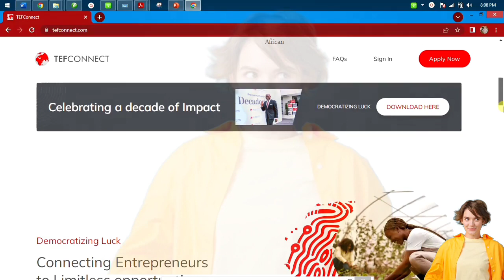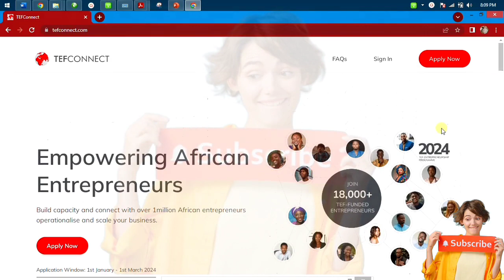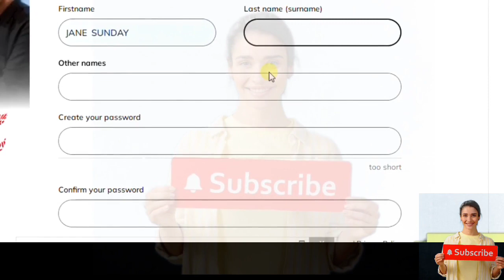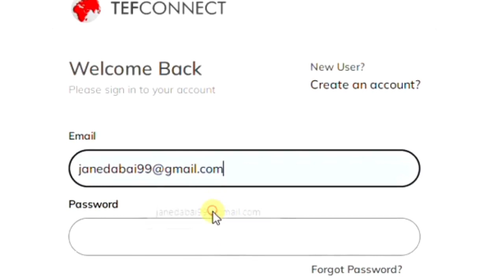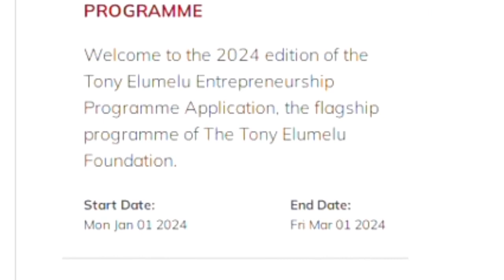Tony Elumelu Foundation Grant 2024 Application | How to Apply to Win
THE LINK: 🔗
▬2. 01:59
▬3. 02:57
▬4. 03:30
▬5. 04:00
▬6. 05:00
How I Won The Tony Elumelu Foundation Grant 2024; Tips From A Pharmacy Channel
Tony Elumelu Foundation Entrepreneurship Programme 2024 application guide.
Tony Elumelu Foundation 2024 Application Questions and Answers
Tony Elumelu Foundation,TEF 2024,$5000 grant,Tony Elumelu Foundation Entrepreneurship Programme,Application Questions
elumelu white party 2024
tony elumelu foundation

▬▬Video Tags.▬▬
IK.COM,ik.com,TEF 2024,$5000 grant,Application Questions,TonyElumeluFoundation,tonyelumelu,Tef2024,Tony Elumelu Foundation Grant 2024,TonyElumeluFoundation,TonyElumeluFoundation Grant 2024,elumelu white party 2024,tony elumelu foundation,Tony Elumelu Grant,TonyElumeluGrant,Tony Elumelu Grant Foundation Grant 2024,TonyElumeluGrantFoundation
                                  ▬▬ Credit and Appreciation To ▬▬
👉▬▬ Video Editing Software KineMaster Pro / ActivePresenter